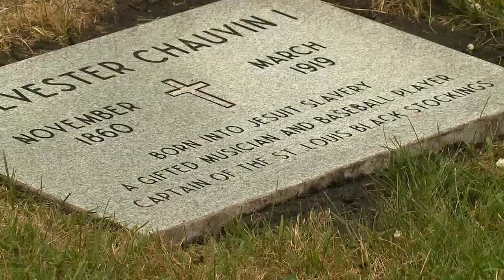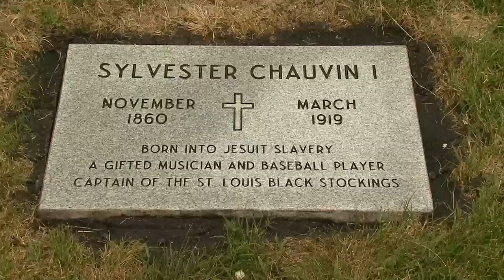Grave of Black baseball star born into slavery receives headstone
After more than 100 years, the burial spot of a local baseball player who was born into slavery is finally marked